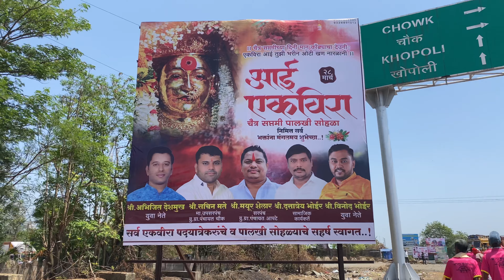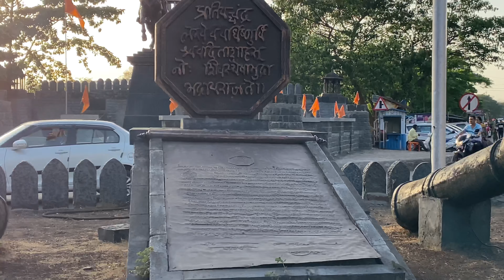आपटा कोळीवाडा ते श्री क्षेत्र एकवीरा देवस्थान - कार्ला . लोणावळा ( पदयात्रा ) दिवस पहिला (वर्ष -125)